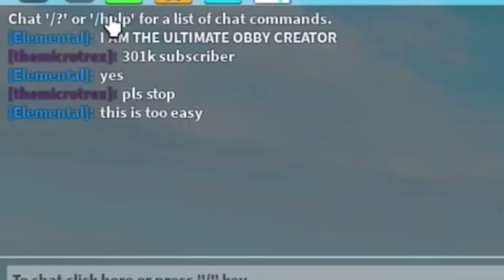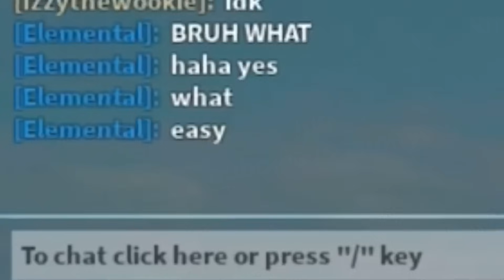Playing Other Obby Creator Games (Roblox Obby Creator)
Today, I will be trying out other Obby Creation games on Roblox that are similar to Obby Creator! (⚠️ Important Note ⚠️ : I do not wish to criticize these games for being clones or copies of Obby Creator and have only made this video for entertainment purposes). Anyways, enjoy the video :)

You can Use my Star Code to Support Me
   ▶︎Star Code "elemental"